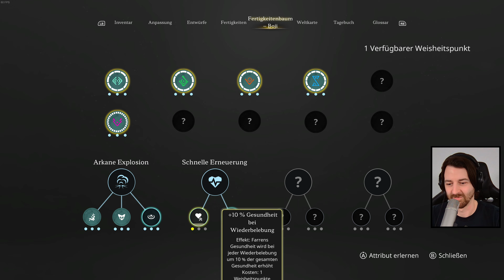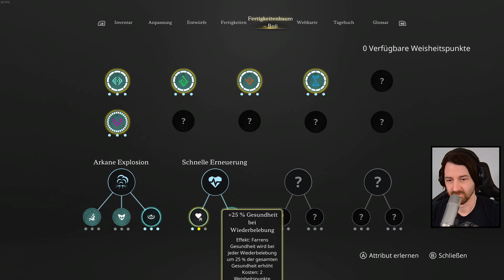Stray Blade Herausfordernd | 006 🎮 Der Weg ins Eis 👑 PC 4k Gameplay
Stray Blade kaufen bei Instant-Gaming 💰

Stelle in diesem Action-Adventure in herausfordernden Kämpfen dein Können auf die Probe, während du die uralten Ruinen einer rätselhaften Zivilisation erkundest. In Legenden erzählt man sich von Acrea, dem Verlorenen Tal, einem wilden und überwucherten Ort, an dem große Macht schlummert. Du hast dieses vergessene Land gefunden – und bist gestorben. Nach einer Weile wurdest du wie durch ein Wunder wieder zum Leben erweckt, doch das hat seinen Preis: Du bist nun an dieses Land gebunden.

Mit deinem treuen Begleiter Boji an deiner Seite machst du dich nun auf, um in diesem verwüsteten und vom Krieg zerrütteten Land das Gleichgewicht wiederherzustellen und deine Freiheit zurückzuerlangen. Dabei erkundest du verschollene Städte und die gewaltigen Thronsäle mächtiger Gottkönige. Je tiefer du in ihre Geheimnisse vordringst, desto tödlicher werden die Gegner, die sich dir in den Weg stellen. Tauch in eine Welt ein, die durch deine Entdeckungen und die sich bekriegenden Kräfte ständig im Wandel ist. Stürz dich in ein einzigartiges Abenteuer.

TITEL: Stray Blade
GENRE: Aktion, Abenteuer, Rollenspiel
ENTWICKLER: Point Blank Games
PUBLISHER: 505 Games
FRANCHISE: 505 Games Official
VERÖFFENTLICHUNG: 20. Apr. 2023

Stray Blade im Let's Play mit Kommentaren von DrProof (2023)